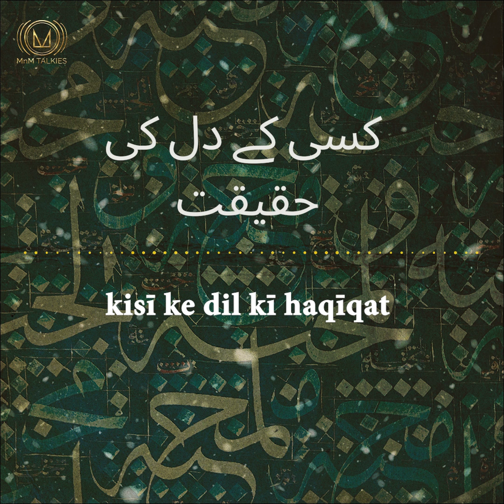Chapter 5 : Dagh Dehlvi | Mehfil-E-Manzumaat | Teaser | MnM Talkies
Hazaaron kaam mohabbat mein hain maze ke Dagh.
Jo log kuch nahi karte.. Kamaal karte hain.
ہزاروں کام محبّت میں ہیں مزے کے داغ
جو لوگ کچھ نہیں کرتے کمال کرتے ہیں
हज़ारों काम मोहब्बत में हैं मज़े के 'दाग़'
जो लोग कुछ नहीं करते कमाल करते हैं |
Our 5th episode is dedicated to Nawab Mirza Khan, Dagh Dehlvi.
Written & Hosted by – @talhatum_
Script Designed by – @wittybaalak
Sound Designer – @samarth.kale
Show Producer – @talhatum_
Original Background Score by – @mir.akhter & @raysumanto
OST Performed by – @bishtsimi
OST Music & Mixed by – @mannish_music
Creative Director and Gazal Composed by – @raysumanto
Associate Director – @shimonamathur
Created By – @mantramugdh